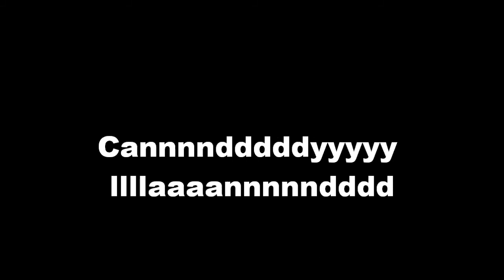Candlyland song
Me singing a song entitled "candy land"